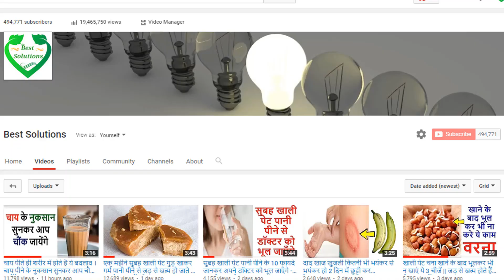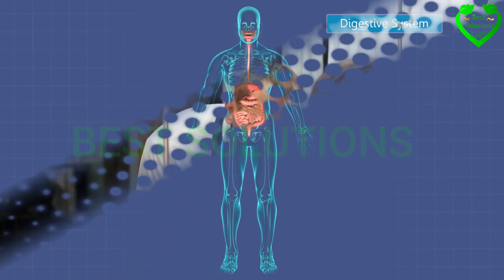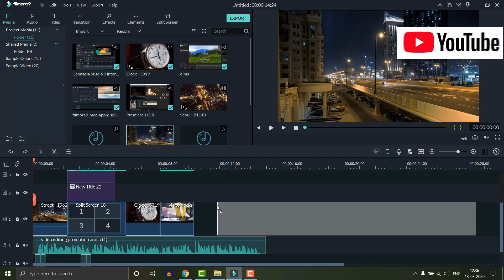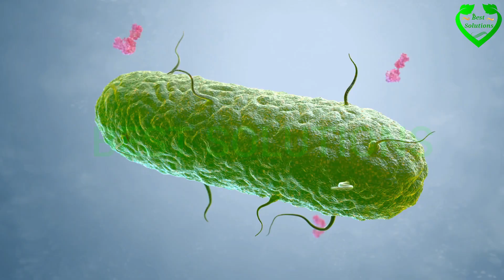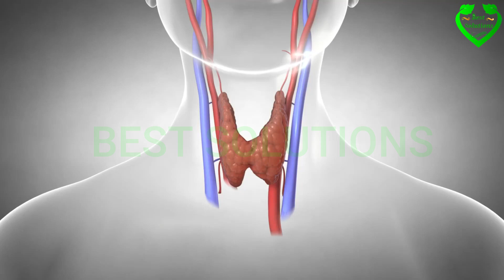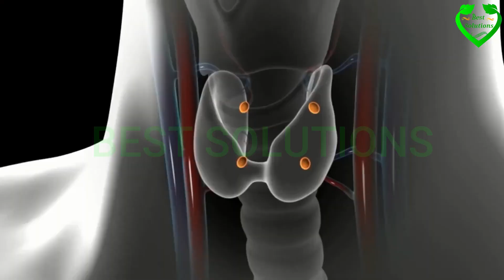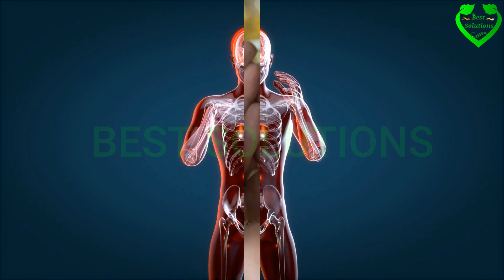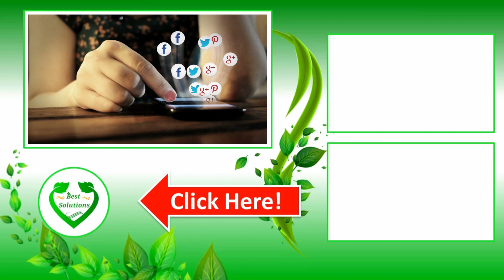Fit रहना है तो दालचीनी खाओ; दालचीनी में है सब बीमारियों का इलाज